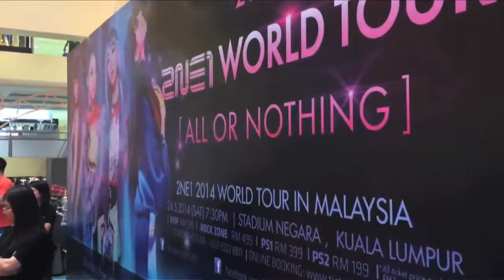MV-TV ASIA Behind the Stage